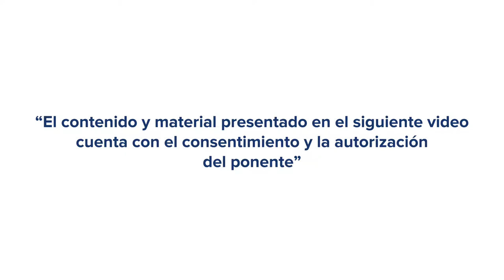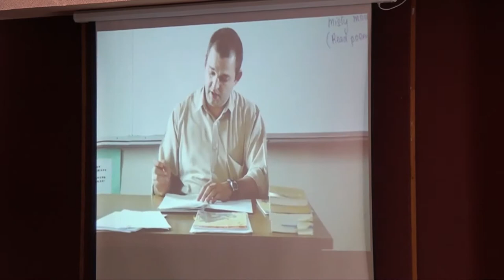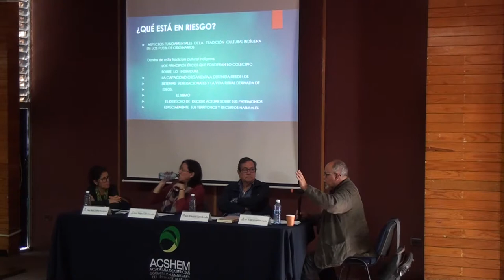La sociedad del riesgo en el siglo XXI - Mesa 4